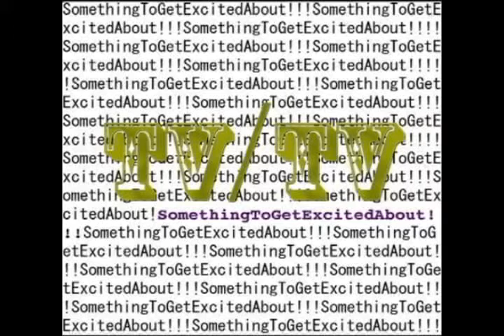TVTV - Call It Love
Song: Call It Love
Band: TVTV
Album: Something To Get Excited About